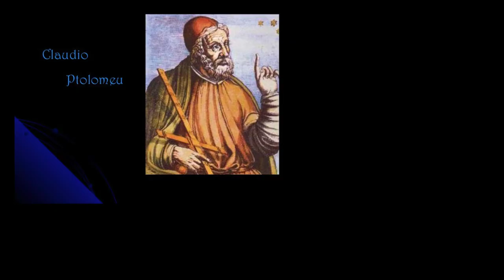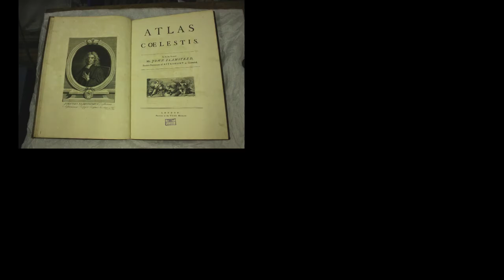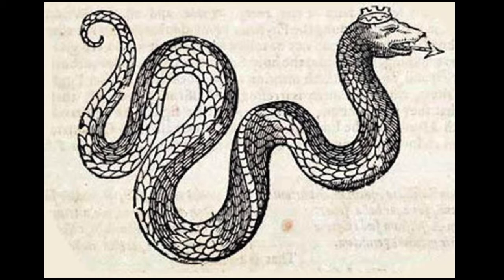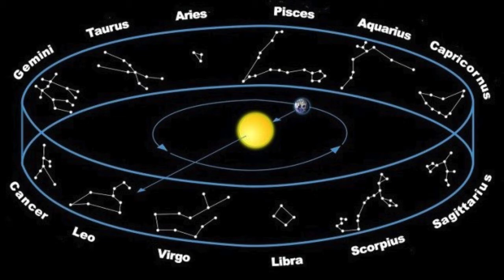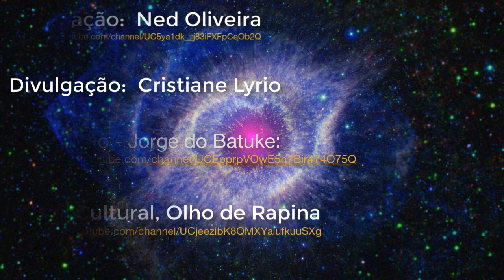Vocês sabiam que Apolo foi traído por sua esposa duas vezes? E qual constelação tem a ver com isso?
Vocês sabiam que Apolo foi traído por sua esposa duas vezes?  E qual constelação tem a ver com isso?  Vem!

Adendo:  Se vocês lerem o artigo do link na fonte, verão que a erva que Esculápio utilizou para salvar Glaucus, pode ser uma antiga espécie de planta que hoje seria um dos ingredientes da nossa famosa Aspirina!